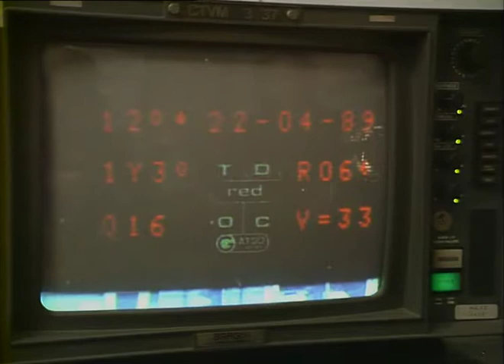TN-89-205-021.m4v | Thames News Archive Footage